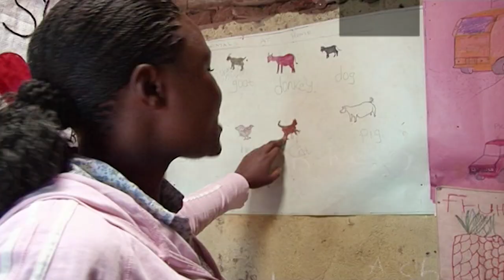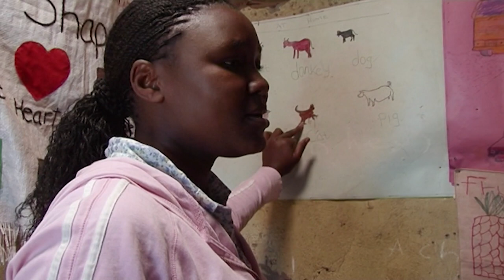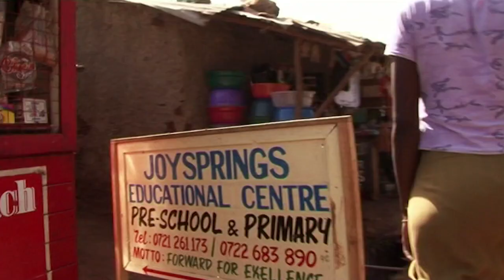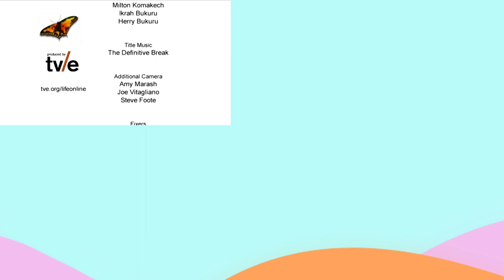What Is It Like to Grow Up in a Slum | Early Life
Kibera is the biggest slum in sub Saharan Africa. Even before they go to school here, children must run the gauntlet of crazy and even violent streets. Scientists warn that too much stress can permanently change the architecture of young brains. The adults of Kibera are working hard to offer kids safe and stimulating pre-schools, but pre-school brings dilemmas. Should it reflect traditional African social values, or the West’s more individualistic outlook? And what about the children receiving no stimulation at all?

Content Licensed by Espresso to Little Dot Studios